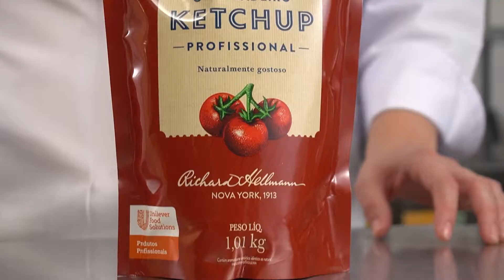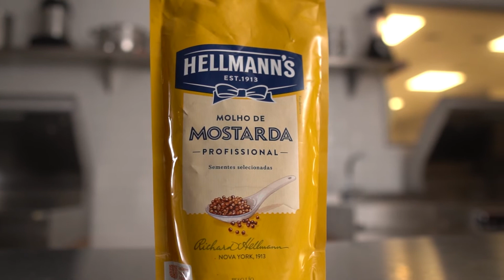Molhos Hellmann’s Profissionais | Demonstração Unilever Food Solutions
Com receitas desenvolvidas por chefs e especialistas, o Ketchup, o Molho de Mostarda e o Molho Barbecue complementam suas receitas e deixam um toque especial que todo mundo ama. Fale com nossos consultores gastronômicos ou acesse nosso